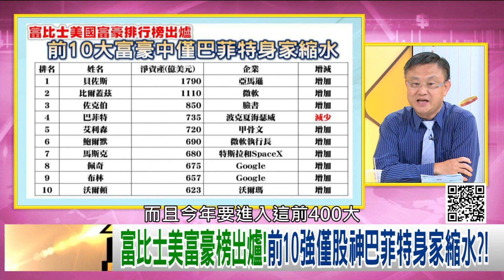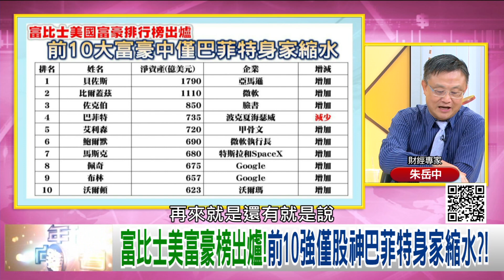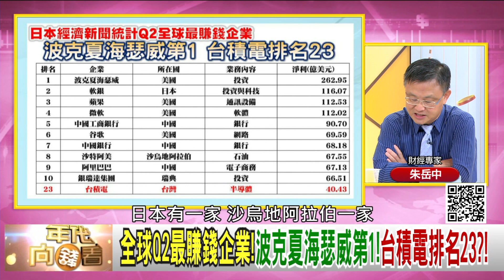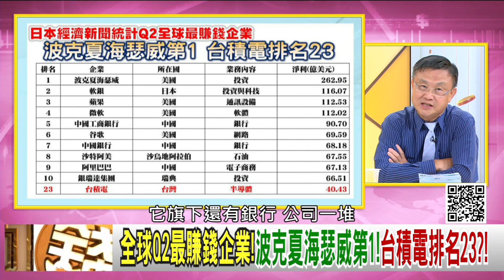精彩片段》朱岳中：傳產業跟石油業慘兮兮【年代向錢看】20200910